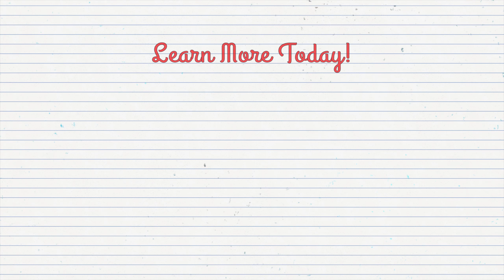Japan Math: Gabriel & Sophia